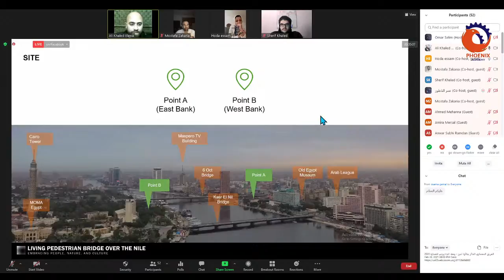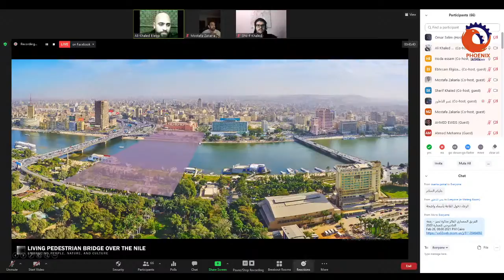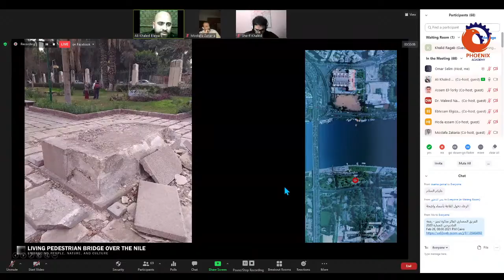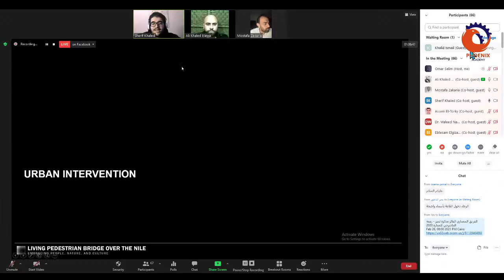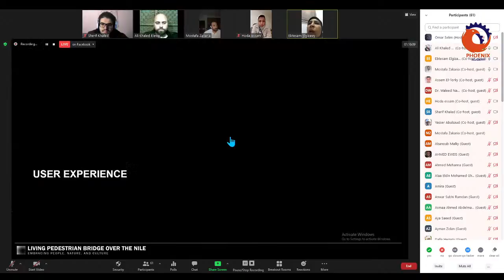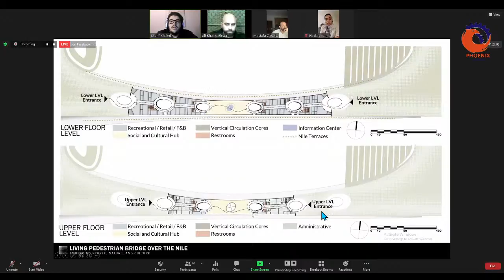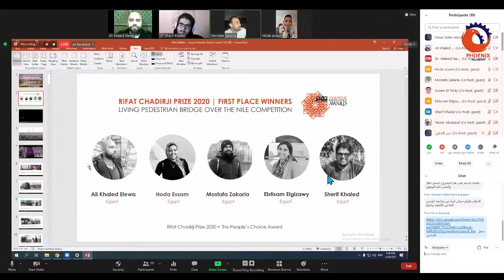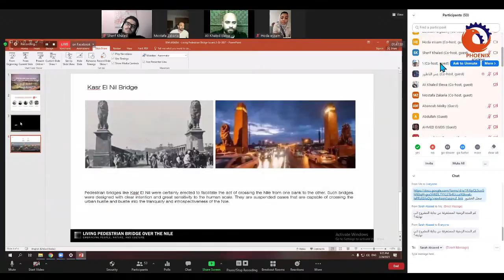الفريق المعماري الفائز بجائزة تميز 2020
الفريق المعماري الفائز بجائزة تميز - رفعة الجاديرجي للعمارة 2020
Feb 26, 2021 08:00 PM Cairo